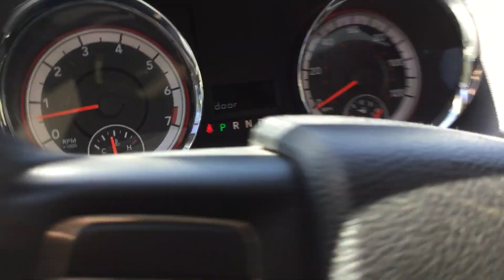Auction #2419925 - 2012 Dodge Grand Caravan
2012 Dodge Grand Caravan. Auction #2419925 being auctioned by County of Ventura (Fleet)